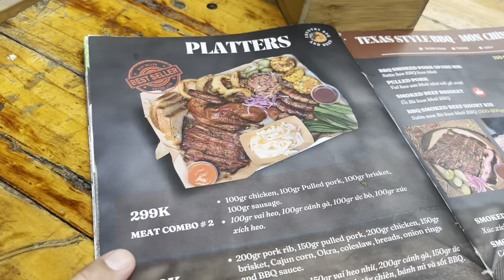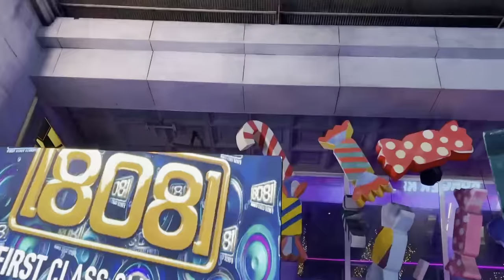Nuru Massage $5 Short Time Room & Cost of Living Da Nang Vietnam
Curious about the cost of living in Da Nang, Vietnam? Watch this video to learn about Nuru Massage $5 Short Time Room & Cost of Living Da Nang Vietnam! Explore the prices of living in this beautiful city.
If you like my content and want to show love.